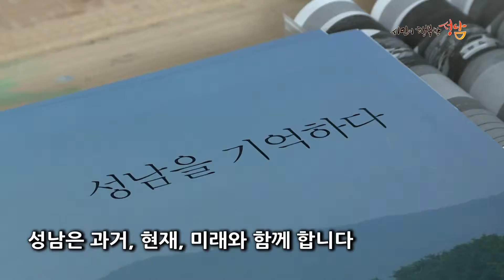광복 70주년 기념 특별전 '19710810 집없는집 - 도시발생과 그 후 이야기'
광복 70주년을 맞아 펼쳐진 45년 도시 역사 기억 특별전

'19710810 집없는집 - 도시발생과 그 후 이야기'  전시회가
성남시청 누리홀에서 8.10일 ~ 30일까지 개최됩니다.

이번 전시는 집이란 무엇인가
나아가 도시란 무엇인가를 묻는 질문을 주제로
현대적이고 체험적인 조형언어를 구현해
관람객에게 시간 여행을 하는 듯한 특별한 경험을 선사할 것입니다